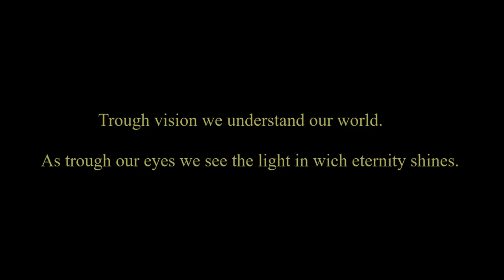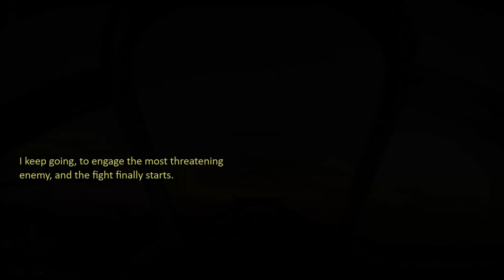War Thunder RB Sim Controls P-63A-10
Warthunder Realistic Battles

New pilots fighting for Allied team are complaining on the forums about Axis pilots having every advantage and OP planes.

I jumped in the P-63A-10, almost stock, fighting from cockpit view with full simulator controls and head tracking against mouse aimers and 3rd person view.

Allied pilots should learn to use energy fighting discipline before complaining about Axis being OP.

Chesnokov We Praise Thee

Katharina schüttler - MEIN KLEINES HERZ

Unterwegs! Let's Go!